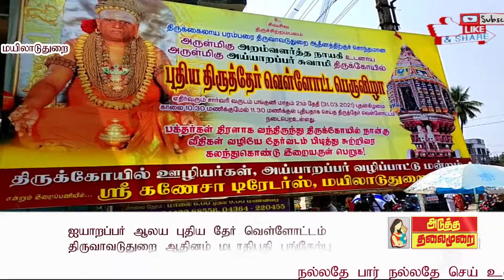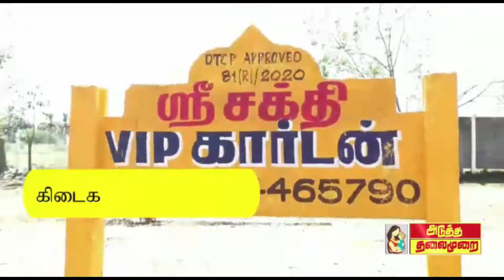ATMNEWS ஐயாறப்பர் ஆலய புதிய தேர் வெள்ளோட்டம் திருவாவடுதுறை ஆதினம் மடாதிபதி பங்கேற்பு?